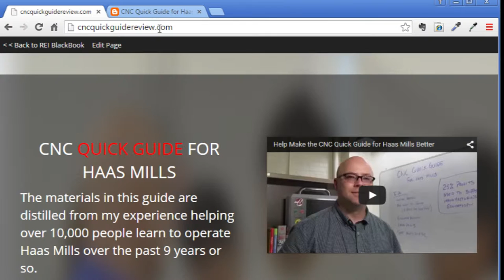Review the CNC Quick Guide for Haas Mills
Download a Review Copy of the CNC Quick Guide for Haas Mills Comment on the book or the Project
Thanks for downloading the Quick Guide.
     As you go through the book you will see a link at the top of each page that will direct you to a website where you can give feedback about that page.
     If you know someone else who should review this quick guide please feel free to direct them to CNCQuickGuideReview.com to download thier own copy rather than forwarding them this copy.
     If you have general feedback about the book or the project please leave it as a comment for this page and if you would like to contact me directly feel free to call me at 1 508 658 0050.